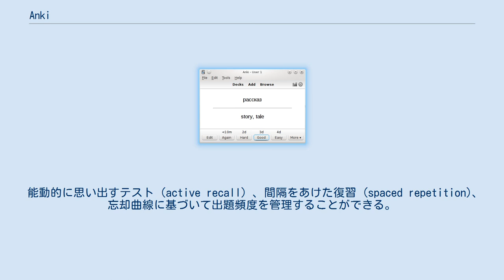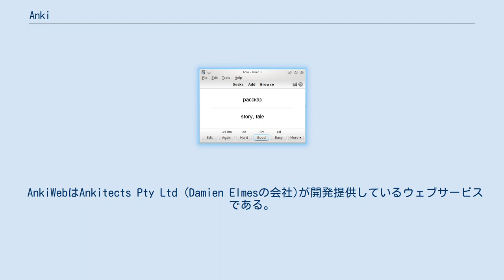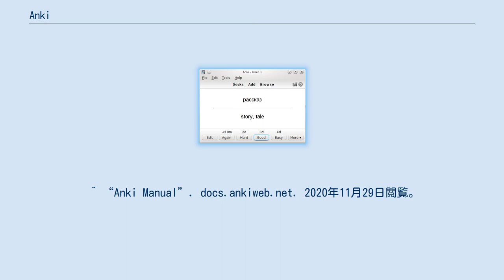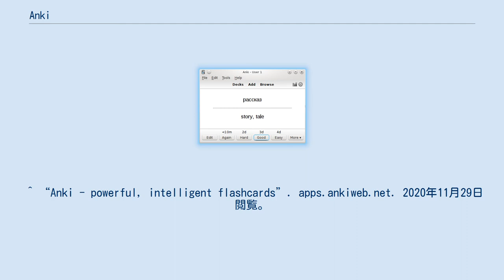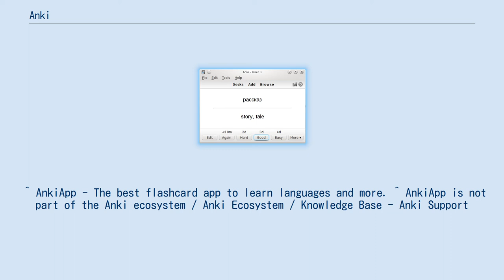Anki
Anki（アンキ）は、暗記のための自由/オープンソースソフトウェアである。
日本語の「暗記（あんき）」に基づいて命名された。
問題文と解答をペアにした暗記カードの問題集を自作し、それで学習することができる。
 能動的に思い出すテスト（active recall）、間隔をあけた復習 (spaced repetition)、忘却曲線に基づいて出題頻度を管理することができる。
 画像や音声を埋め込むことが出来るので、問題文を画像にして、それに対する答えを単語で答える問題集や、音声に対して答える問題集、発音が似通った音声を聞き比べるリスニング問題集なども作れる。
数式を埋め込むことが可能で、数式を覚えるために用いることもできる。
MiKTeXやdvipngなどのソフトをインストールしていけばLaTeXファイルを用いることもできる。
 1つのデータから複数のカードを作れるので、例えば和訳問題・英訳問題・リスニング問題を1つのデータから同時生成することなども可能である。
 また、アドオンが充実しており、無料で利用することができる。
例えば中国語の学習用に漢字から音声とピンインを埋めるアドオンなどがある。
 MnemosyneやSuperMemoに類似したシステムである。
Ankiの間隔をあけた復習の間隔を決める計算式はSuperMemoのSM-2に基づく。
 AnkiWebはAnkitects Pty Ltd (Damien Elmesの会社)が開発提供しているウェブサービスである。
アカウントを作成することで、ウェブ上でカードの作成、学習および各エディション間の学習状況の同期ができる。
これを利用すれば、例えば、問題集はパソコンで作り、勉強はスマートフォンで行うという使い方もできる。
 また、AnkiWeb上のカードは、誰でも公開し共有することができる。
公開されているカードはすべて無料でダウンロードすることができる。
 iOS 版だけ有償で、それ以外は無償。
モバイル向けに AnkiMini があったが2010年が最後の更新。
 似た名称で同じようなアプリケーションである AnkiApp があるが、これは Admium Corp. が開発している別物である。
 ^ changes - Anki - powerful, intelligent flashcards ^ Tips For Mastering A Programming Language Using Spaced Repetition — Smashing Magazine ^ 前書き (Introduction) - Anki日本語マニュアル Wiki* ^ “Anki Manual”. docs.ankiweb.net. 2020年11月29日閲覧。
 ^ “Anki Manual”. docs.ankiweb.net. 2020年11月29日閲覧。
 ^ Add-ons for Anki 2.0 - AnkiWeb ^ Chinese Support Redux v0.10.0 - AnkiWeb ^ Why Anki? - Anki Manual ^ a b Account Terms - AnkiWeb ^ AnkiWeb と同期 (AnkiWeb and Synchronization) - Anki日本語マニュアル Wiki* ^ Shared Decks - AnkiWeb ^ “Anki - powerful, intelligent flashcards”. apps.ankiweb.net. 2020年11月29日閲覧。
 ^ AnkiDroid - GitHub ^ “Anki - powerful, intelligent flashcards”. apps.ankiweb.net. 2020年11月29日閲覧。
 ^ “Anki - powerful, intelligent flashcards”. apps.ankiweb.net. 2020年11月29日閲覧。
 ^ AnkiApp - The best flashcard app to learn languages and more. ^ AnkiApp is not part of the Anki ecosystem / Anki Ecosystem / Knowledge Base - Anki Support...